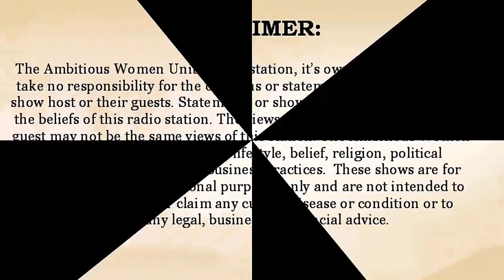The S.M.O.O.T.H Way with Kingsley Grant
New Show! New Time! We now air at 12 Noon pst so those in the eastern time zone will enjoy us too!

The Wealthy Wednesday Show is building a movement to empower Woman Entrepreneurs. It is our aim to inspire and help heart-centered, goal orientated woman entrepreneurs to build her dream business, do what she loves to do while making this world a better place in the process. Get ready for more money, more freedom and more joy in your life as you are awakened, inspired and transformed.

Kingsley Grant helps people over 40 who aspire to be a coach, speaker, author or entrepreneur and he helps them turn their dreams into income streams. He is a licensed psychotherapist with a specialty of interpersonal skills, a published author, public speaker and a certified coach plus he hosts Smooth Career Change Podcast.

 The Three things Kingsley helps individuals achieve is

1. To be happier in life.

2. To spend your life doing what you love.

3. To create a fulfilled future